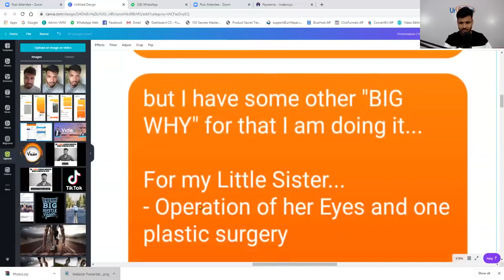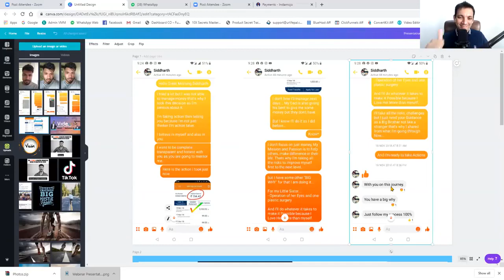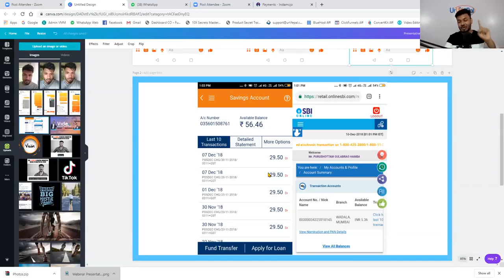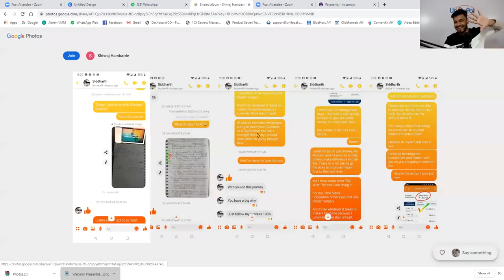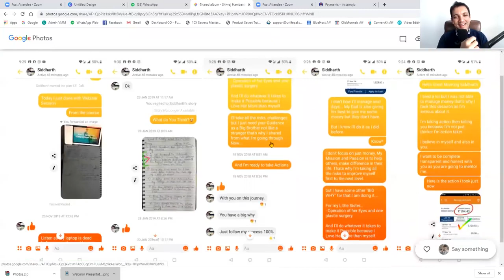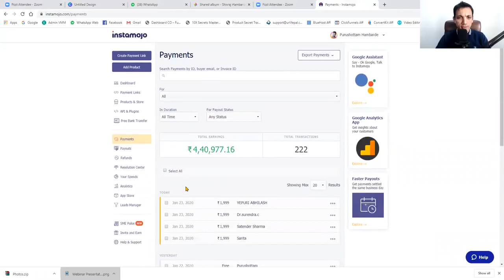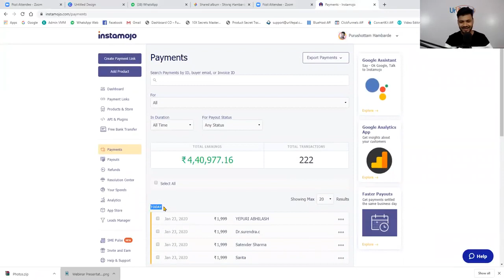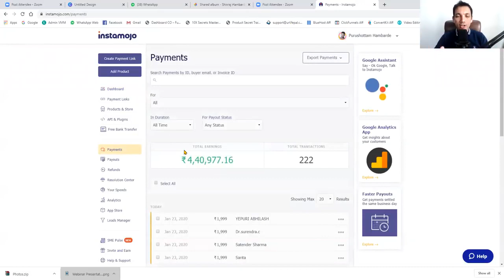From Farmer To Digital Coach Making ₹3.16 Lacs Monthly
Siddharth interviews Purushottam Hambarde who comes from a farming background.

He was able to transform himself within one year, going from the point of not having any money for food, to now making over ₹316,000 per month as a digital coach - by following the Freedom Business Model system.

He implemented the freedom business model system to create his own money-making niche within a few months.